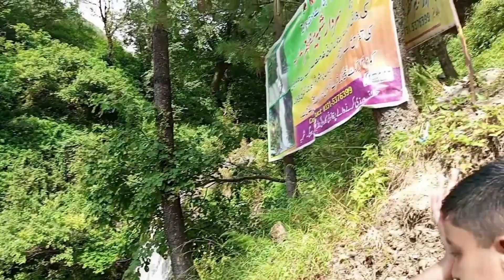Secret waterfall in nathia gali/namli maira waterfall by Ray of hope with Asma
Secret waterfall in nathia gali/namli maira waterfall

Travel, V-logs, pakistan, photography, tour, tourplanning, familytrip, solotravel

Musician: @iksonmusic